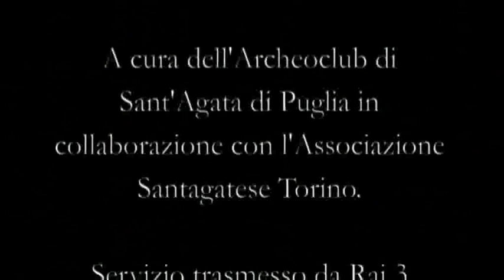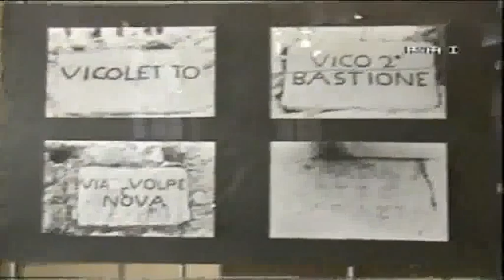L'orecchietta - un antico rito casalingo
Video realizzato da Michele Orlandella